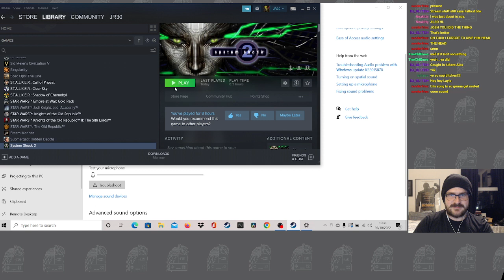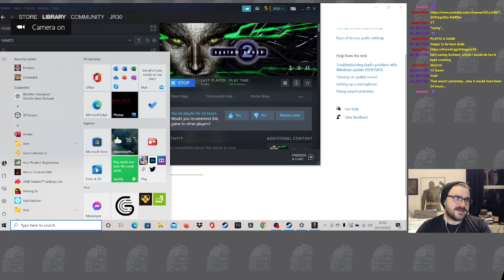System Shock 2 part 3